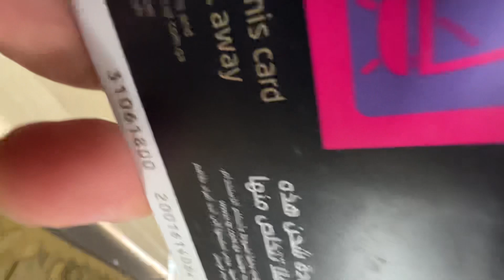Qatar city Tour After world cupll Life in Qatar ll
Qatar city Tour ll Life in Qatar ll

A day in my life in Qatar